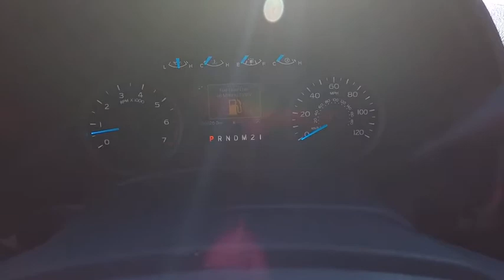2017 Ford F-150 Elgin IL 2807Q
2017 Ford F-150 XLT 4WD SuperCab 6.5' Box

1045 E. Chicago St.